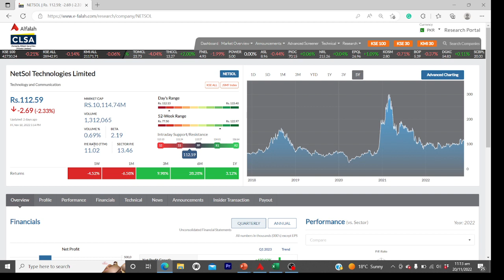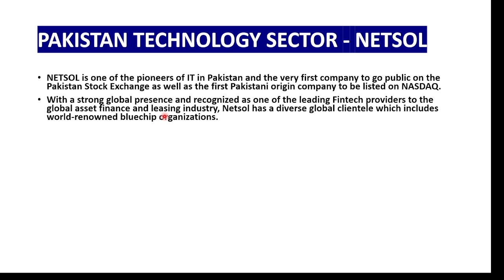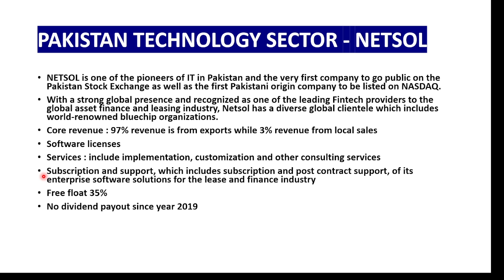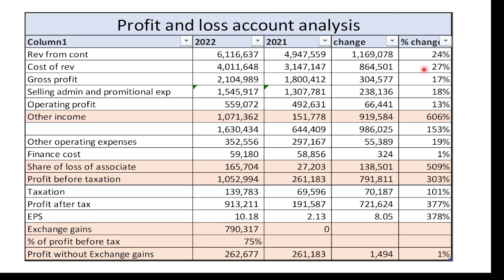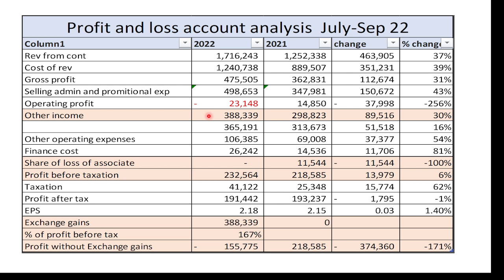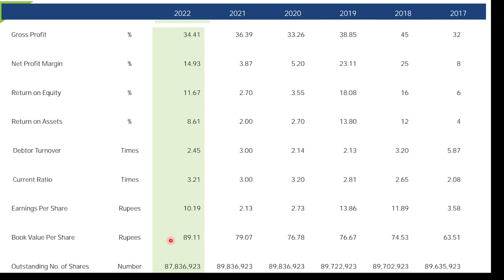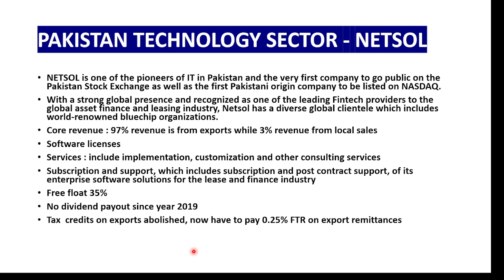Netsol | High risk low return investment | Avoid buying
In todays special video we have analysed profitability of Netsol, and our conculsion is that its profitability is due to one off items hence this investment in this stock is high risk low return investment with no expected dividend payouts in near future.